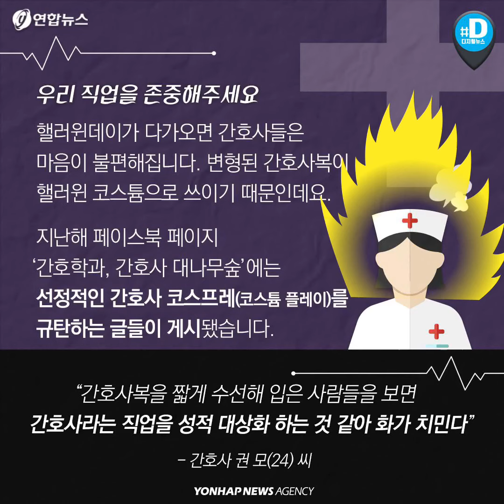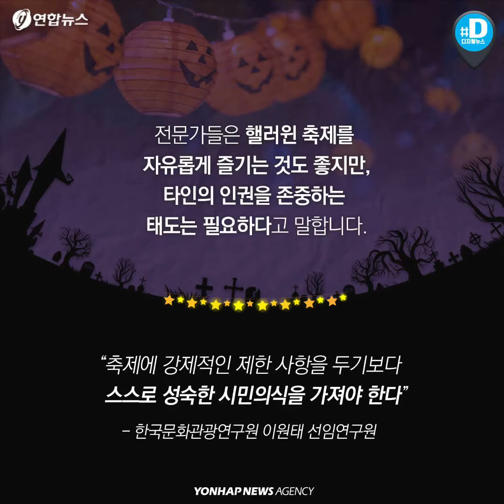만취해 시비 걸고 쓰레기 버리고…핼러윈데이 추태, 이제 그만/ 연합뉴스 (Yonhapnews)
핼러윈데이, 민폐는 그만!